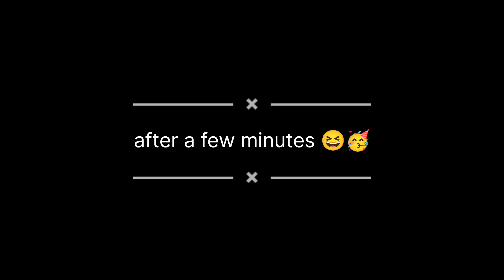श्राद्ध पक्ष का last Day || कौआ ने की भूख हड़ताल| खाने के लिए मचाया कहर 🥳🥳|| श्राद्ध special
hy guys this channel is all about family content plz plz support me

. support me